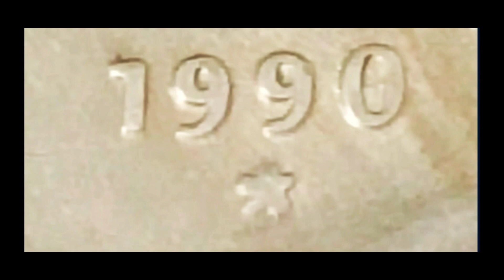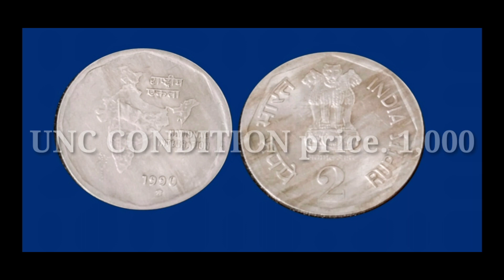दो रुपए का कीमती सिक्का सन है 1990 अगर आपके पास भी है यह कीमती सिक्का रेयर तो वीडियो को जरूर देखें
₹2 1990 हैदराबाद मिंट मार्क सिक्का भारत में 3 मिनटों से जारी हुआ था मुंबई कोलकाता हैदराबाद सबसे कीमती सिक्का है ₹2 का 1990 हैदराबाद मिंट मार्क इसका मेटल है को पर निकल वजन है 8 ग्राम कीमत है फाइन कंडीशन में ₹200 यूएनसी कंडीशन में 1,000,₹ वीडियो को लाइक करें सब्सक्राइब करें और बैल बटन को प्रेस करें ताकि आने वाली नई वीडियो की नोटिफिकेशन आपको समय-समय पर मिलती रहे और आप सबसे पहले इस वीडियो को देख सकें वीडियो देखने के लिए आप सभी का धन्यवाद गॉड ब्लेस यू ऑल